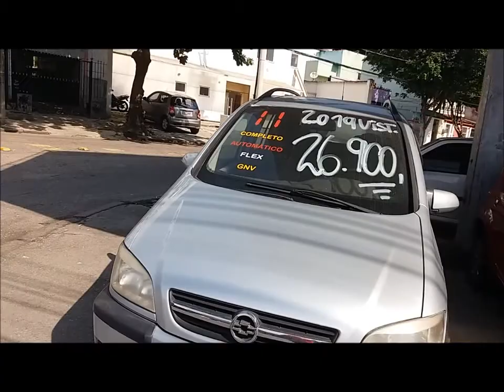DIVERSOS CARROS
Se gostou laika e favorita.
Namastê!